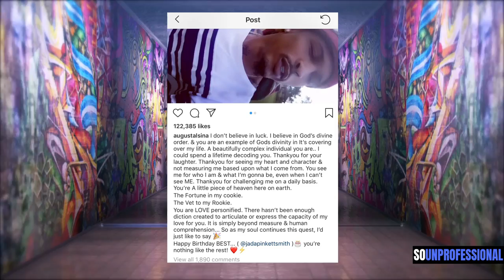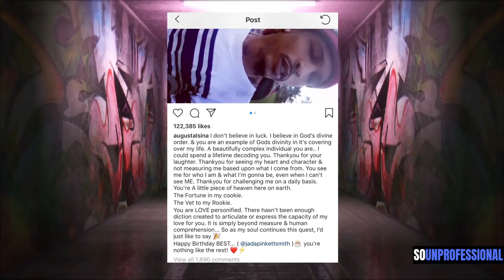So Unprofessional: Cosby Sentencing; Special guest Brittany Gardner, Esq.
Join Barxdale and Gus for the first episode of So Unprofessional. This week we start of talking about Chrissy Teigen admitting to having sex with her husband, John Legend, on their first date. Then we congratulate Eric Reid for getting picked up by the Carolina Panthers. Brittany R Gardner, Esq. joins us to talk about the Bill Cosby sentencing and the Botham Jean murder by Dallas officer Amber Guyger. Lastly, we take a moment to respond to the birthday shout out August Alsina posted to Jada Pinkett Smith (Will Smith's wife) on Instagram.

Show was produced by Head Quarters Media, follow them at @headquartersmedia on Instagram.